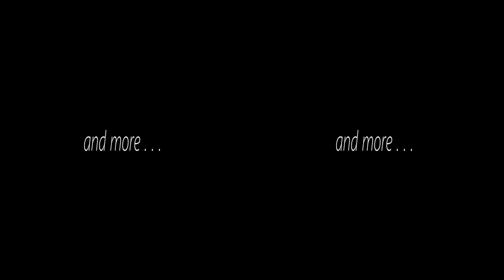Real Bugs SBS 3D previews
VarietyFilms.net